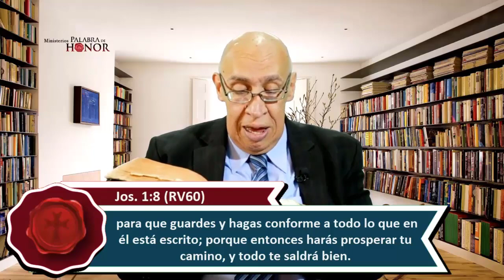Tiempos emocionantes / 1 Riqui Ricón